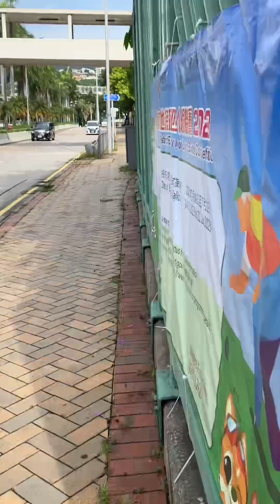I Went to the Southern Derby!